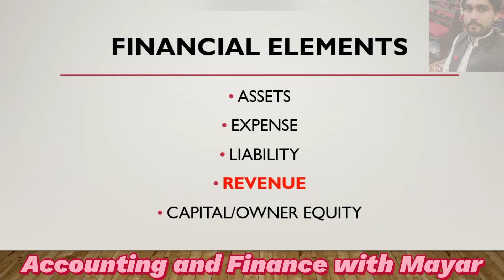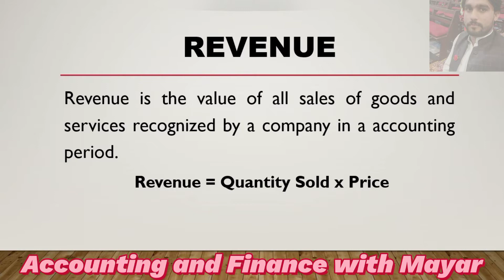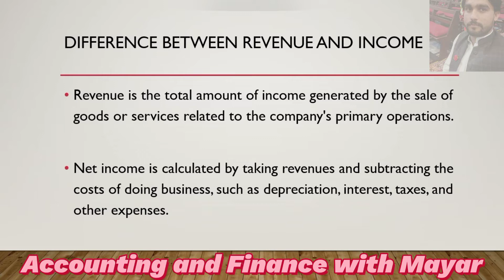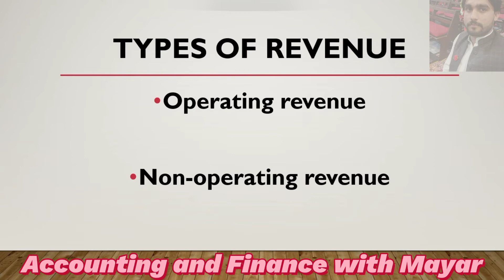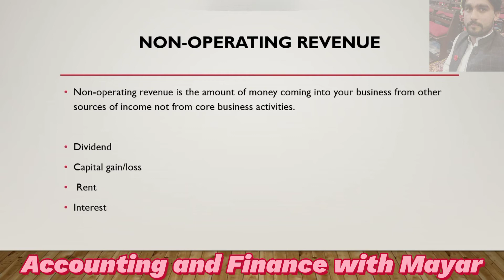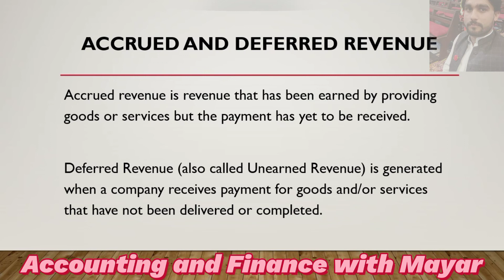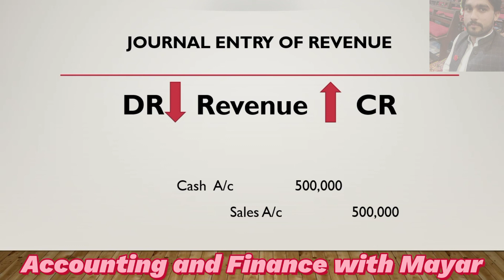Revenue and types of Revenue, Accrued, deferred, operating and non-operating Revenue in Urdu/Hindi.